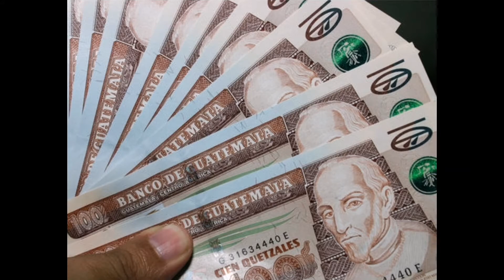Spot recaudación de Ofrenda por la construcción del templo de la parroquia La Santa Cruz